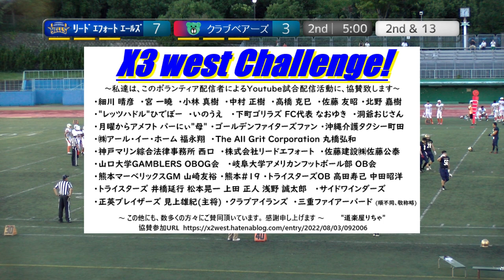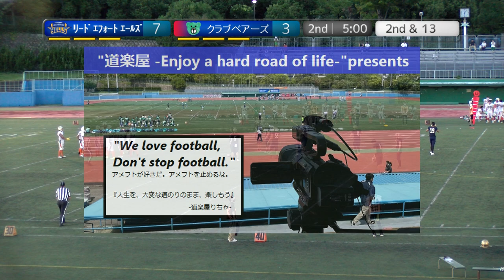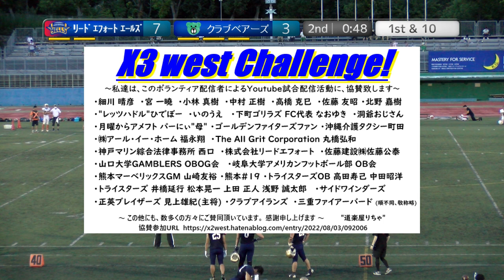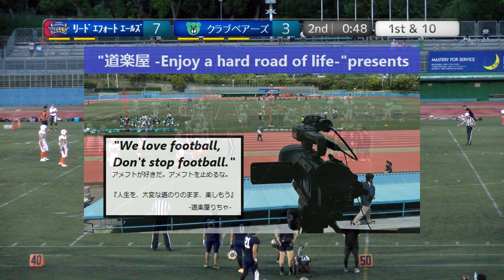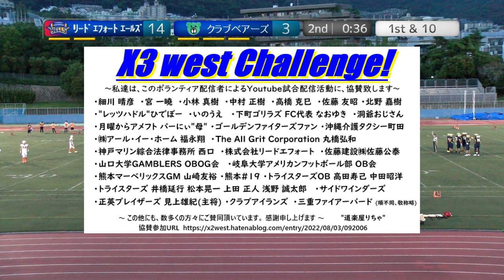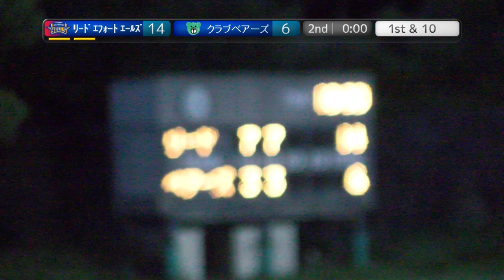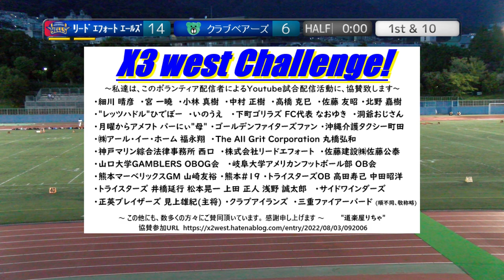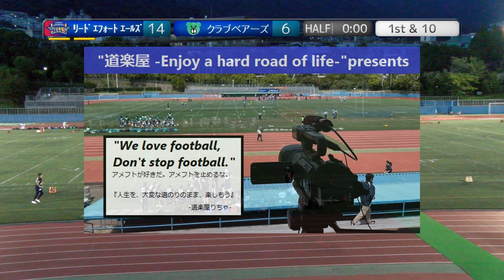20220910【2Q】リードエフォードエールズ×クラブベアーズ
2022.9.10(Sat) Xリーグ Div3 west at 王子スタジアム
リードエフォートエールズ×クラブベアーズ【2Q】

※本動画は、下記URL配信のクォーターダイジェストになります。